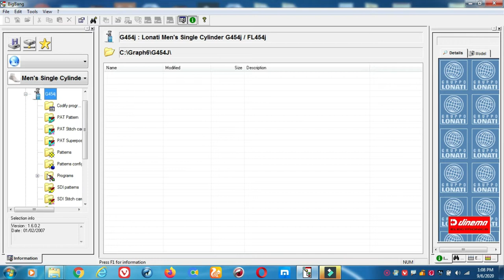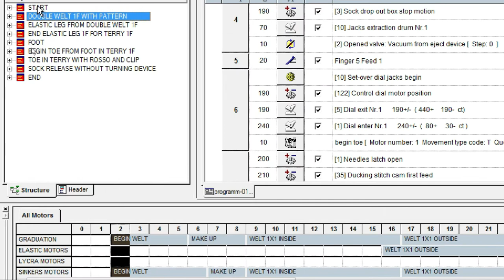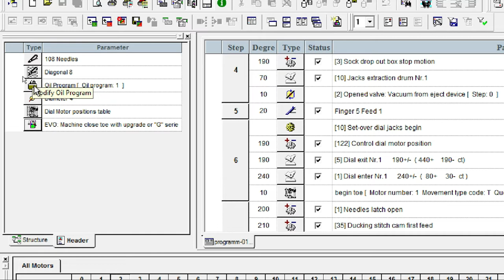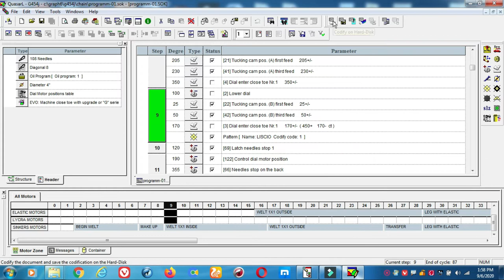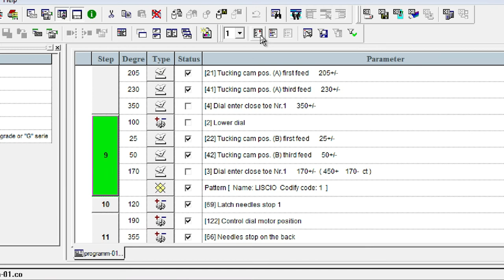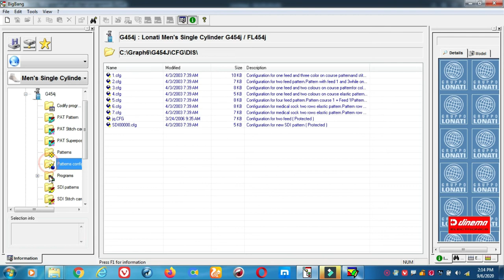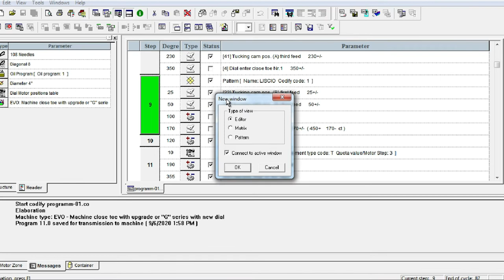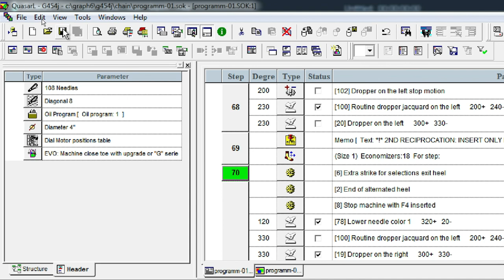Lonati machine programming /Graphitron Software/ Socks programs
I will share videos regarding circular knitting machines programming Software. Hope you will enjoy and learn from my videos.

Press Bell ICON, so you can get all new videos notifications.